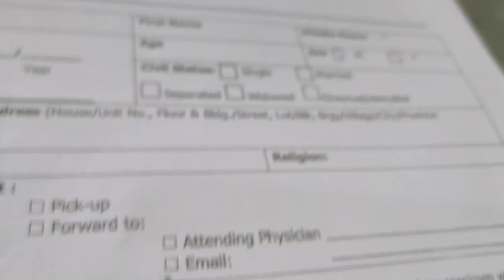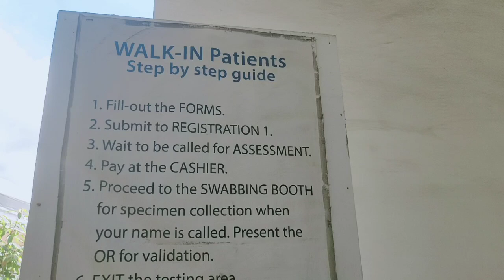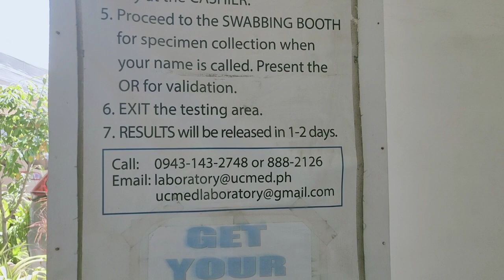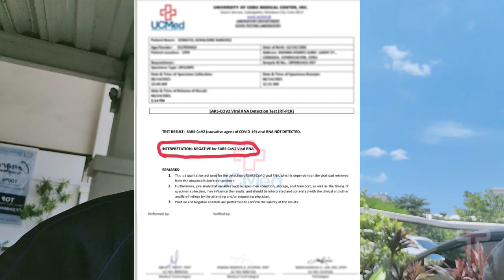RT-PCR TEST AT UCMED I NASAL & THROAT I SWAB TEST I FASTEST RESULT